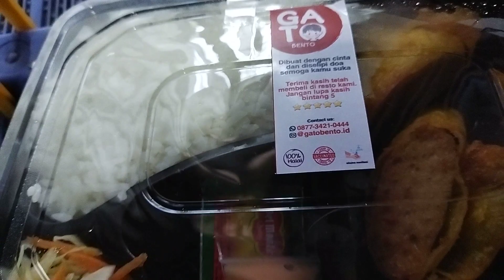SIAP MAKSI 40 K ONLY ( 2 BENTO : Egg Chicken Roll ) 👍